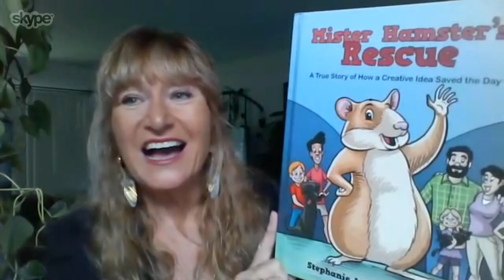Toni G 051 Create a Life You Love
Guest: Stephanie Allensworth